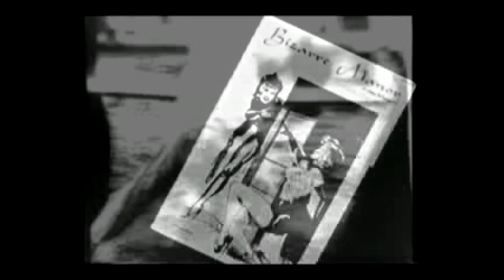Black Mask "Extinction"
""Extinction" from Black Mask's new record "Lost Below".

Get This Right Records
Reflections Records